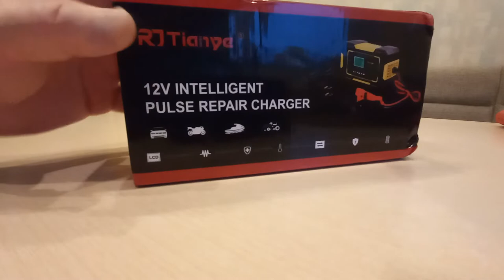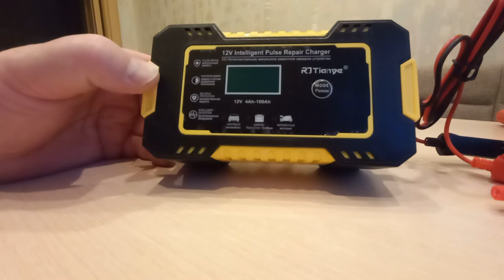Интеллектуальное зарядное устройство для автотехники. Девайс из Китая. Удачная покупка.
Получил посылку из Китая. Заказывал перед самым новым годом! Быстро пришла штуковина. Я такой пользовался, но не своей. Решил, что и мне нужно. Зарядное маленькое, очень удобно в применении. Поставил на зарядку и жди, всё будет готово! Интеллектуальное зарядное устройство. Девайс из Китая.